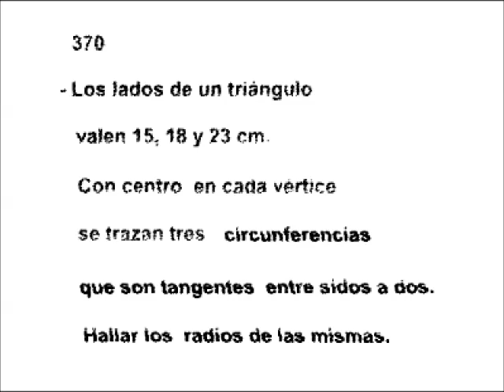ALGEBRA: transformar datos en ecuaciones CIRCUNFERENCIAS TANGENTES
Este es uno de los problemas que sorprende por su simplicidad y por la utilidad que representa poder resolverlo. De primera intención parecería difícil.